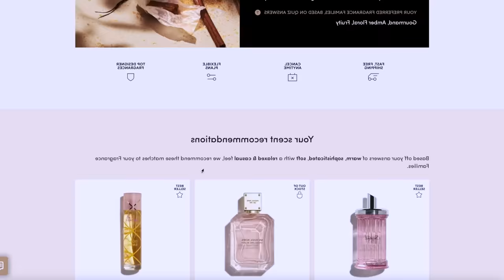STORYTIME: My BIZARRE Situationship (god help me)